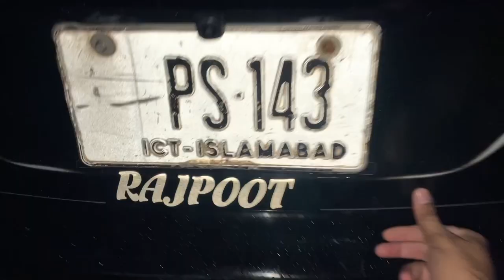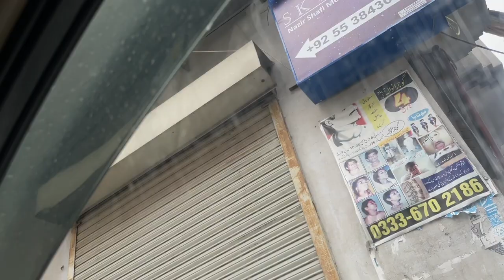Finally Humara Tour Start Ho Gaya ❤️ || Aqsa Ali Vlogs